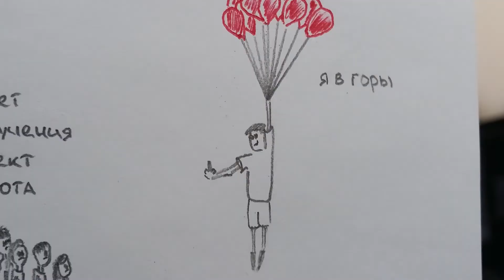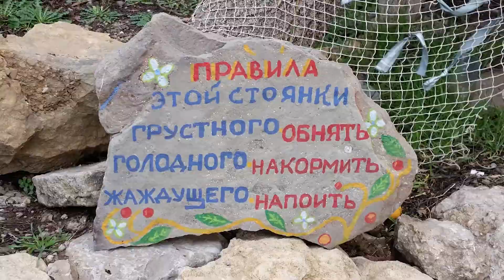Abed Adventures Group / Crimea NewYear 2019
Как мы встречали Новый Год в Крыму командой АБЭД. Было шумно, местами жарко, местами снежно, местами ярко, местами нежно!;)